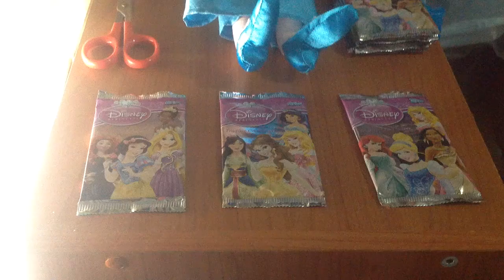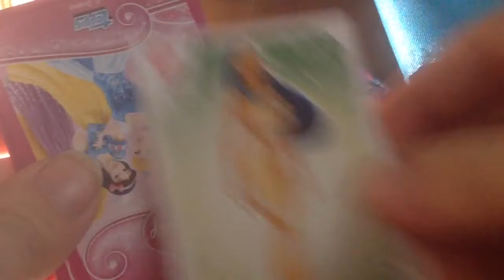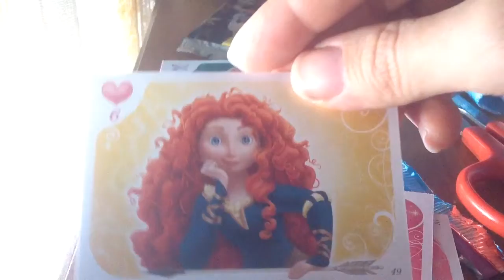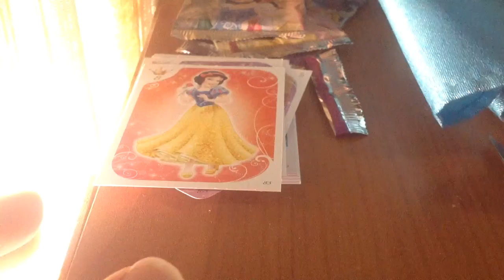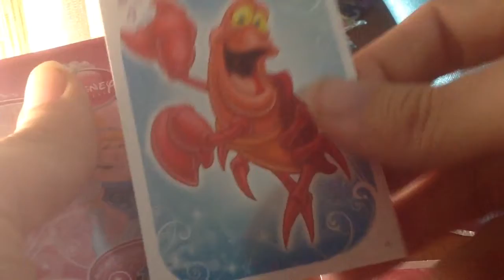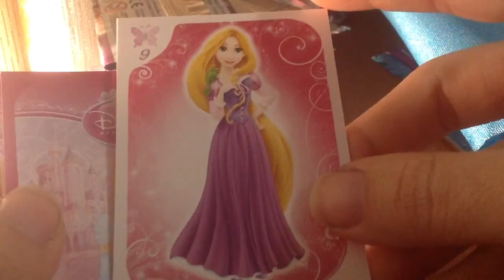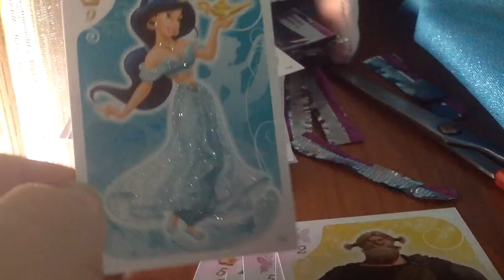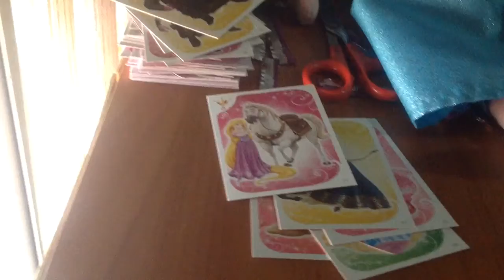Trading card princesas Disney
Nueva colección de trading card de las princesas Disney en donde podemos encontrar varias cartas de nuestras princesas y personajes preferidos de las míticas películas Disney